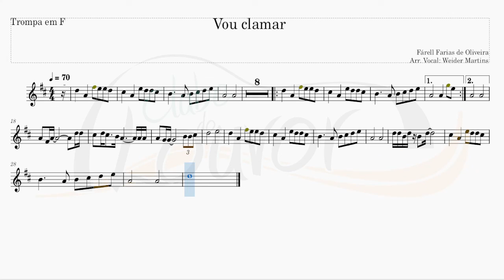VOU CLAMAR (ICM) - TROMPA